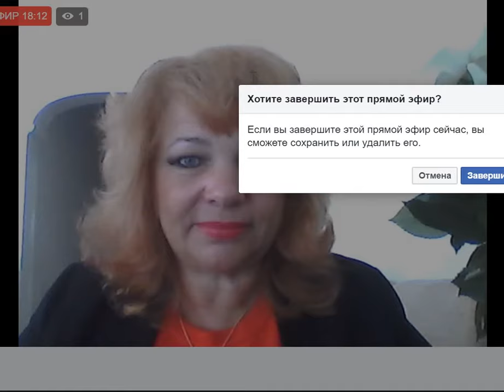Сила мысли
В наше сложное время, подвергающее человека множеству стрессов, требующее от каждого большого напряжения, часто требуется остановиться, подумать о своей жизни, услышать добрый и умный совет со стороны. Человеку в трудное для него время требуется понять почему, например, он не столь популярен среди своих коллег, почему ему не везет с друзьями или почему не складываются добрые отношения в семье.
Человек мечется и не находит ответов на мучающие его вопросы, хотя вся его беда состоит только в том, что он не учитывает самых простых правил человеческого общения, помогающих понять других людей, помогающих добиться взаимопонимания, улучшить отношения на работе и дома.
Ваша вера в себя заразительна для окружающих. Если Вы про себя думаете: «Я не могу!», окружающие действительно почувствуют Вашу неуверенность, и никто не станет помогать Вам или пользоваться Вашими услугами. Чувство самосохранения мешает людям общаться с таким человеком.
   Мир не сочувствует людям, придерживающимся принципа: «Я не могу!».
   Тот же, кто верит в себя и думает: «Я могу и хочу!» — будет обласкан удачей, он будет привлекать к себе людей и все легко будут идти ему навстречу.

   Слабая вера принесет лишь частичный успех, но прочная, серьезная, бодрая уверенность в себе даст столь хорошие результаты, что их можно назвать просто чудесными. Эту веру Вы должны воспитать в себе. И не ждите инертно, чтобы кто-то со стороны пришел и помог Вам. Прислушайтесь к совету старинной мудрости «Не жди до тех пор, пока кто-нибудь или что ни будь, поможет.
Иди и сам начинай дело».